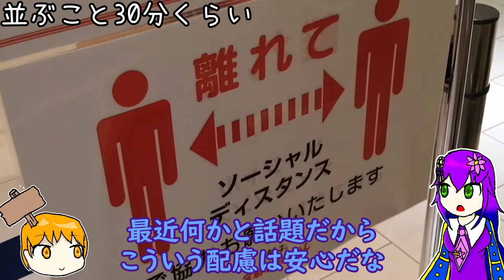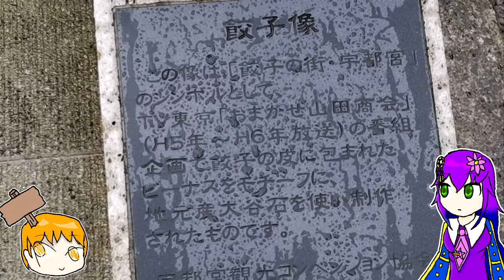【プチ観光】宇都宮が予想以上に餃子の街だった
普段は電車に乗ってあっちこっち行くだけなんですが、乗りたい電車が発車するまで結構な待ち時間があったため、宇都宮の街を訪れることにしました。
駅前にも宇都宮餃子の店は林立しています。
※別に電車に乗ったわけではないので動画の時間自体は短めにしています。またニコニコ動画へのアップロードもしていません。

　今回はユリロスフィアちゃんと一緒！